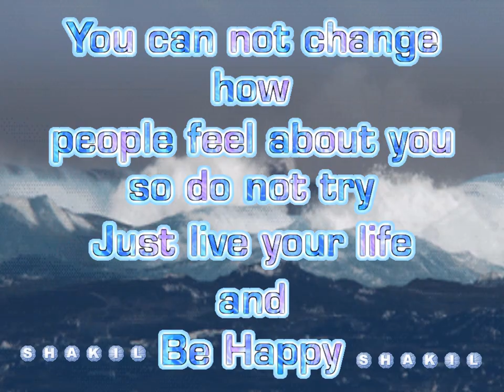Live Your Own LIVE 🌳🌻🌷😍🌻🌷🌳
Steps to Live Your Own Life
1. Think About What You Really Want in Life
2. Differentiate Yourself
3. Set Goals
4. Stop Listening to Your Inner Critic
5. Harness Your Personal Power
6. Independent of others.
7. Live Your Own Life follow your own plans and principles.

( Humanity, Reality, Beauties, Happiness, Love, Enjoyment, Knowledge, Remix Videos and other Good Things etc ) are in " My World " Channel.

Shakil